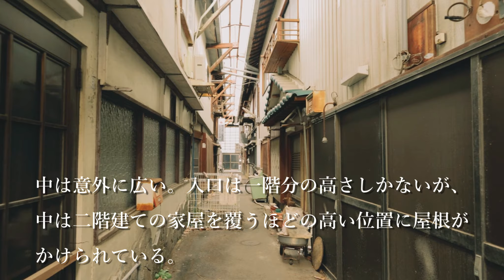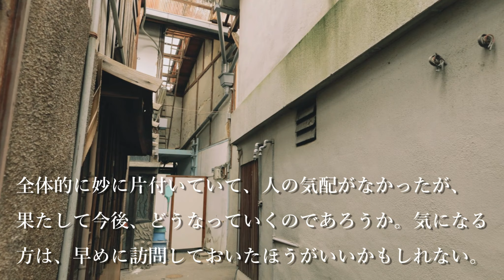超絶鄙び木造商店街、寿マーケット